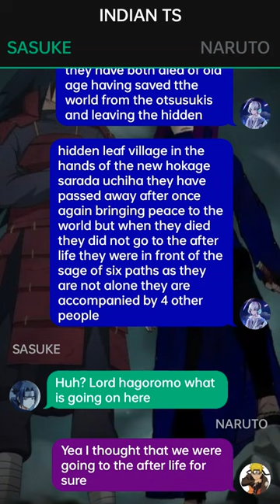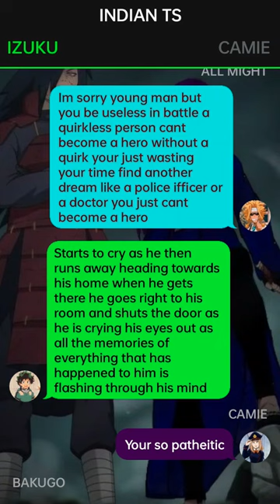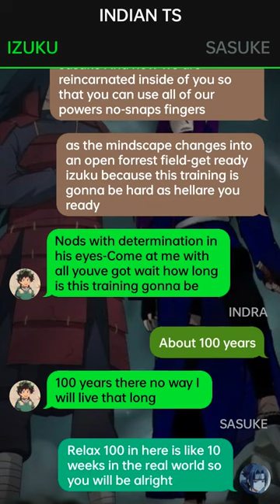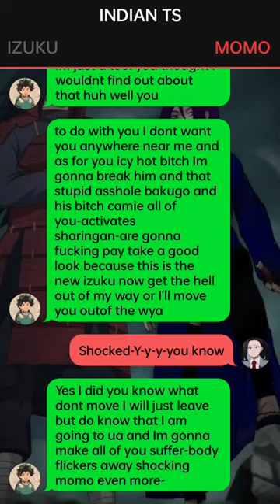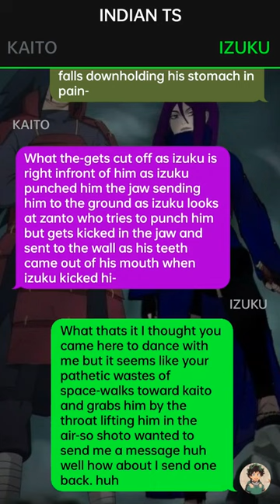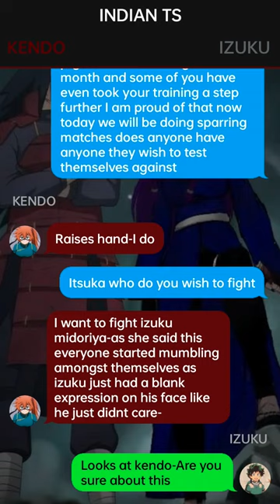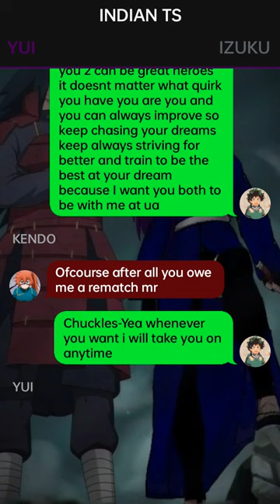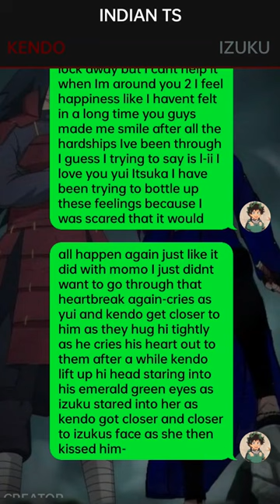Op Quirkless DEKU Reincarnated as Uchiha Senju // Deku Texting Story~{Izuku X ???}~{pt~1}~mha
1. *actions*
2. (thoughts)
3. /call or message/
4. -sign language-
5.//narrator//